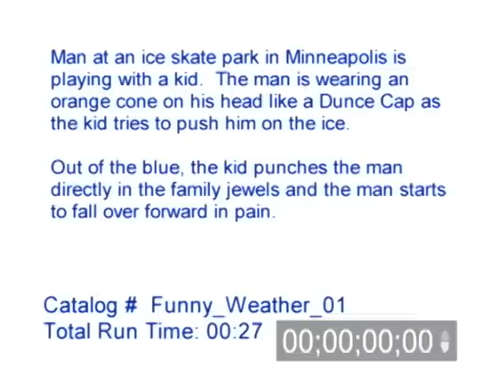Kid Punched Dad In The Balls While Ice Skating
A man at an ice skate park in Minneapolis is playing with his kid. The man is wearing an orange cone on his head like a Dunce Cap as the kid tries to push him on the ice. The kid just punches the man directly in the balls and the man starts to fall over in pain until he see's the camera and then tries to play it off.

Catalog ID#: Funny_Weather_01

Total Run Time: 00:27